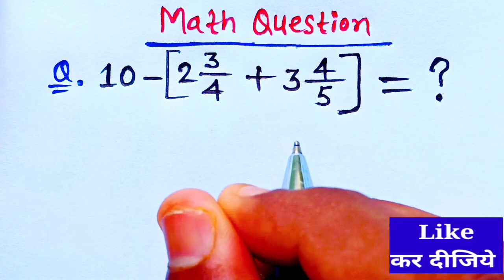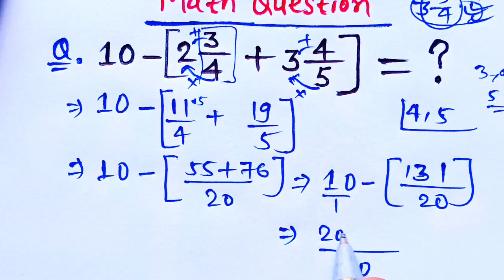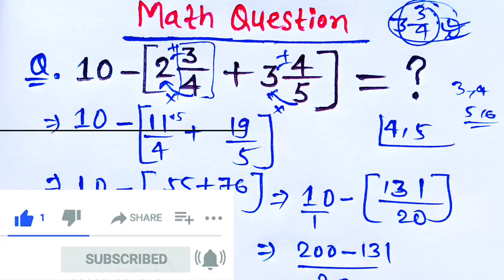Solve This Virul Question | math tricky question | mixed fraction | mishrit bhinn ka sawal/vipin sir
hii, friends

           🌹Welcome to🌹

                          (  Champion📚Guruji  )

cover topic 👇👇
how to solve virul question
math magic trick
virul math question
viral question with solution
viral question with answer
math magic tricks
vedik math
champion guruji

Non-profit educational for personal use tips the balence in favor of fair guruji